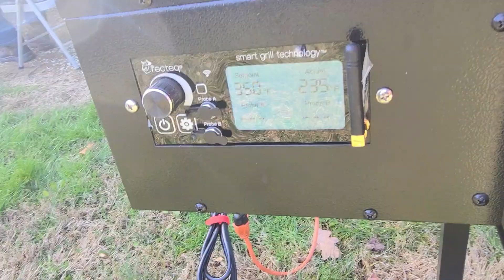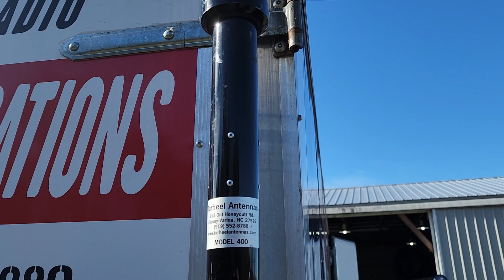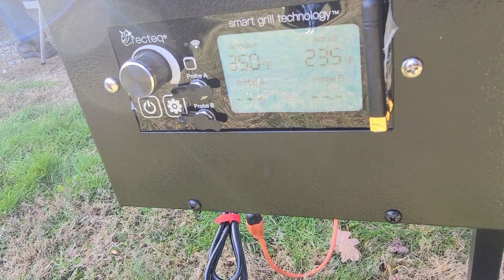LCARA HAM Radio: Winter Field Day 2023!!!!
We had great weather and a great time for Winter Field Day 2023!

Echolink - AC4DM-R

Kentucky DStar Net:
Reflector 056B

Repeaters:
2M - 146.880 PL Tone 77Hz
70CM - 443.600 PL Tone 100Hz